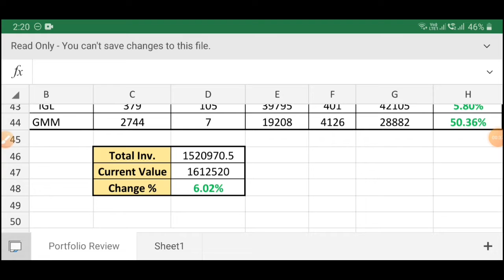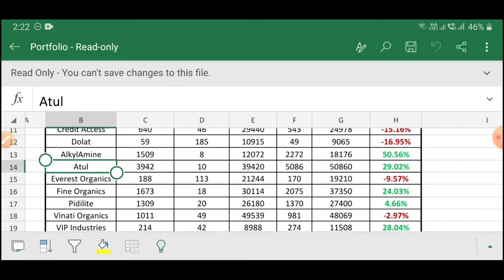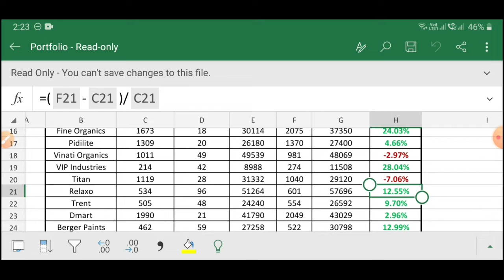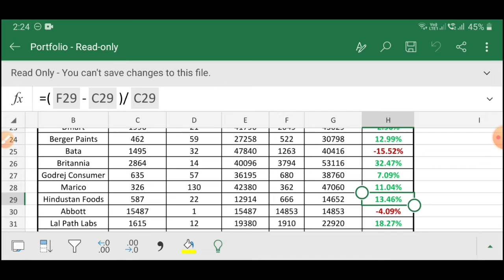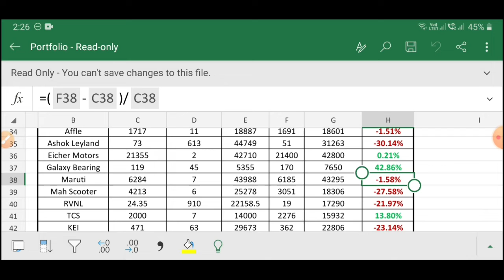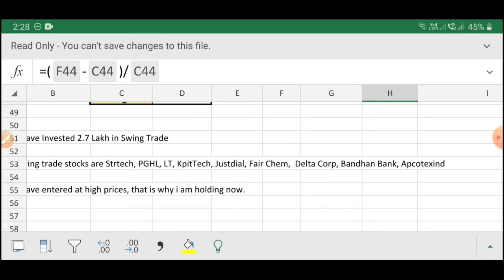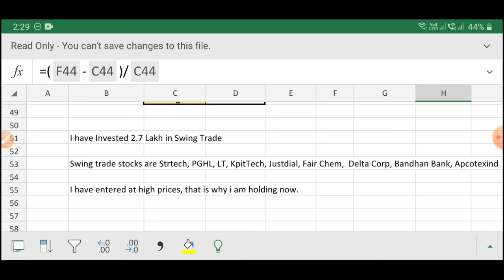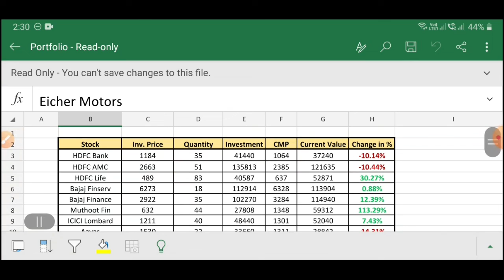15 Lakh Portfolio | Swing Trade में Loss होता है ? 30 July 2020